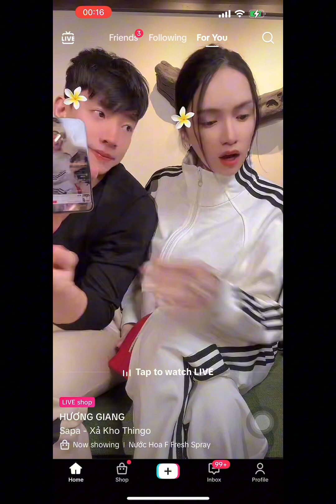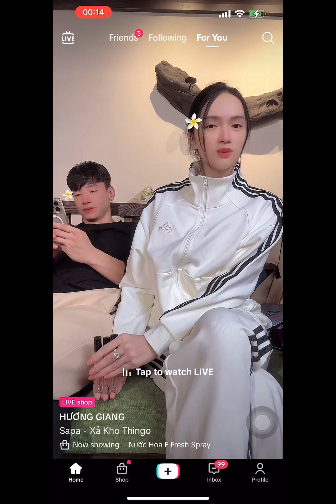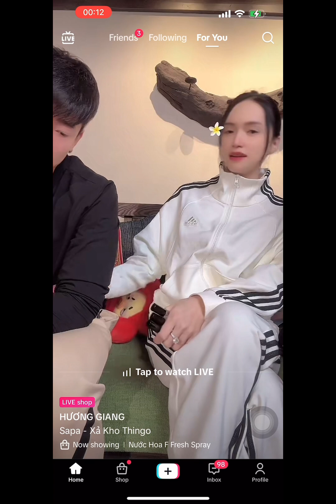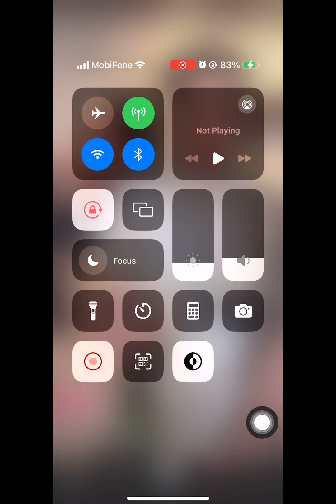Phiên live bất ổn của Hương Giang và Phú Cường